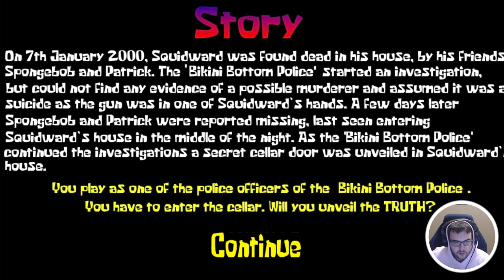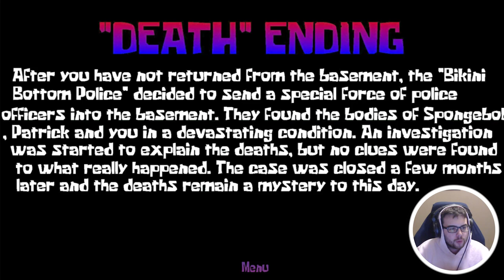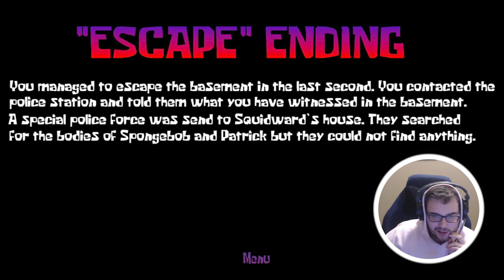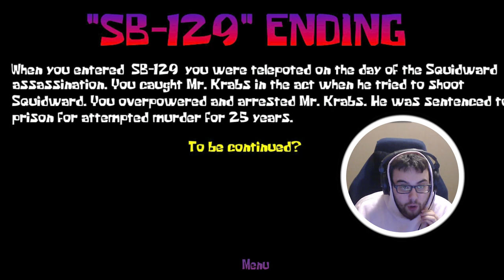A SPONGEBOB HORROR GAME BUT YOU PLAY AS THE BIKINI BOTTOM POLICE! (Red Mist Gameplay all Endings)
Red Mist Walkthrough Gameplay includes campaign mission  of the Red Mist Single Player Story Campaign for PC. This Red Mist Story Campaign Walkthrough will include the Full Game, full demo ending, and full demo walkthrough. Red Mist Walkthrough will include my commentary, all missions, all chapters, all cinematics, all cut scenes, all story missions, all main missions, all DLC, all Single Player Campaign Missions and the Ending of course.